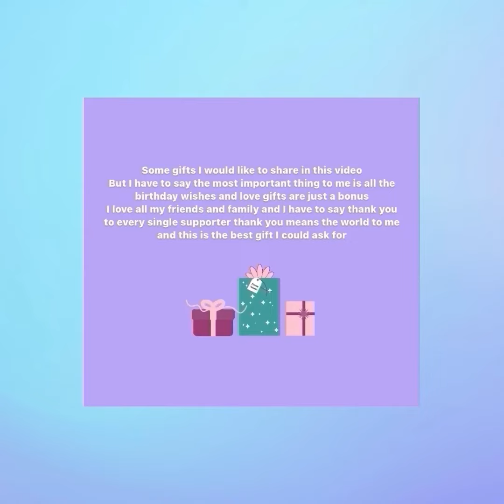My 36Th Birthday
Welcome To My 36Th Birthday Video
Thank You All The Birthday Wishes And Love 💜🧁

Musician: @iksonmusic